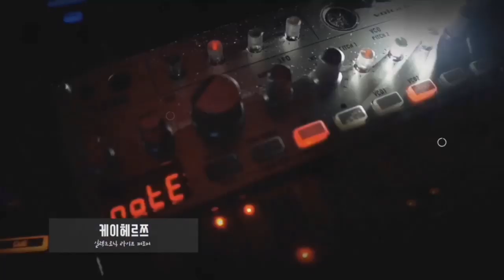EffectorTimes 325회 Meris 이펙터 Enzo